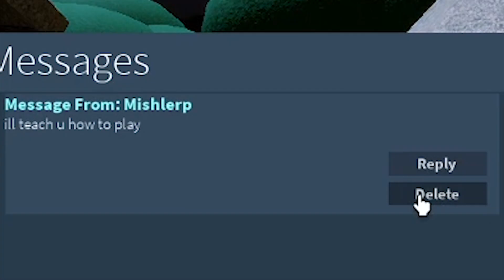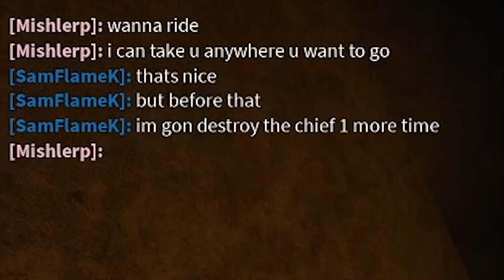I Prefer Sunken Loot Than Sunken Ships (Roblox The Arcane Reborn Experience ep 2)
On Doom Island It's Doom Chief's doomsday so I can get the Doom set to be strong enough to fight against the greater doom it self.

DOOM